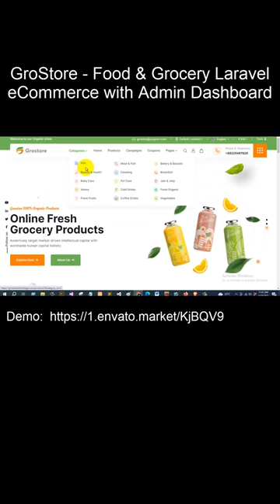GroStore - Food & Grocery Laravel eCommerce with Admin Dashboard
GroStore – Food & Grocery Laravel eCommerce with Admin Dashboard is a newly arrived grocery-based e-Commerce Web Application built with Laravel. This has a very attractive & interactive user interface. All the functionalities of it are so relevant for any online grocery shop.

GroStore is an Organic & Grocery Laravel eCommerce PHP Script. It is highly customizable, it comes with many awesome features, like Custom Pages, Campaigns, Coupons, Media Manager, Zone Based Shipping, Logistic Based Shipping and many more. It is compatible with Desktop, laptop, mobile and also compatible with major browsers. It comes with advanced Tax/Campaign/Shipping/Coupon features, you can use this e-Commerce script not only for grocery you can use it for any kind of shop you want.